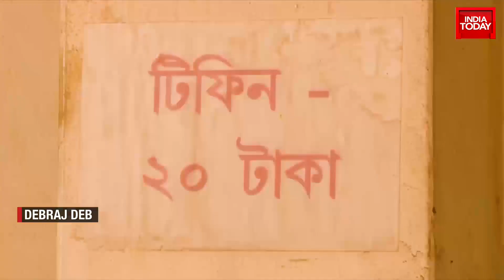'Tripura's Election 2023 Will Be Like No One Has Seen Before': Journalist Debraj Deb